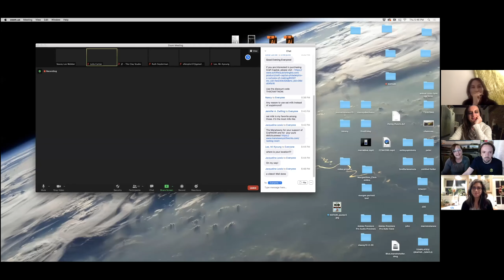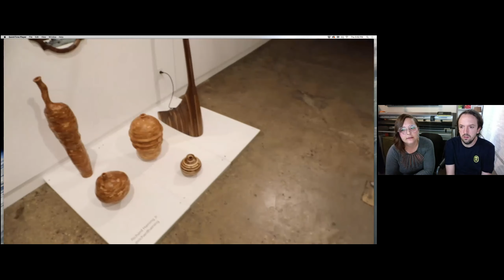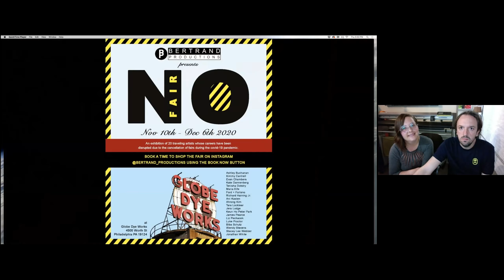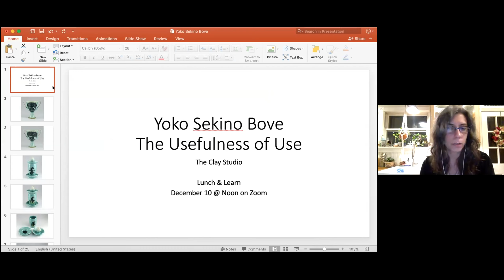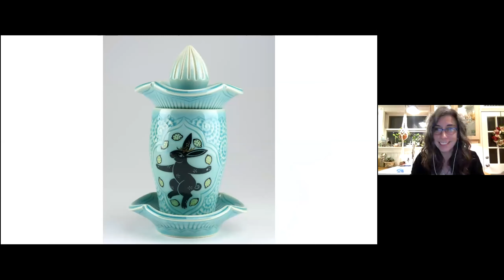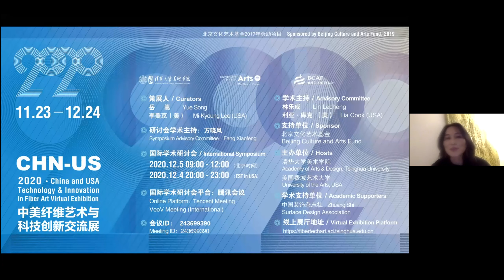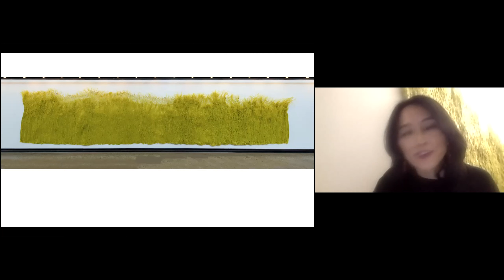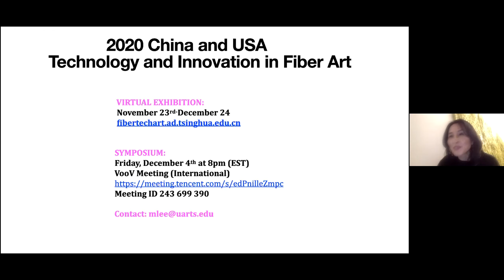First Friday Preview | December 2020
December First Friday Preview

For nearly 30 years, art lovers in Philadelphia have reserved the First Friday of every month for gallery hopping. Watch our December First Friday Preview with YOWIE, Bertrand Productions, Innovation in Fiber Art, and The Clay Studio.